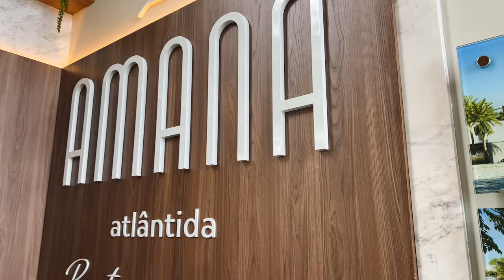AMANÁ ATLÂNTIDA ESCOLHIDO UM DOS TRÊS MAIS LINDO RESORT DO BRASIL.